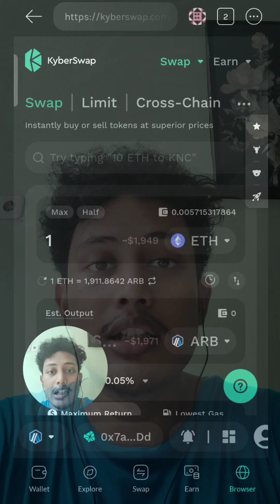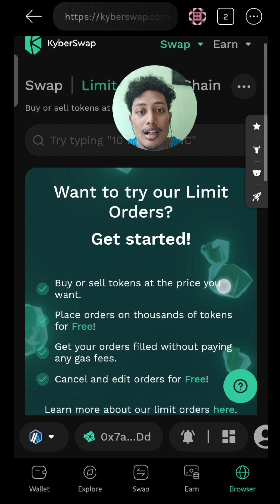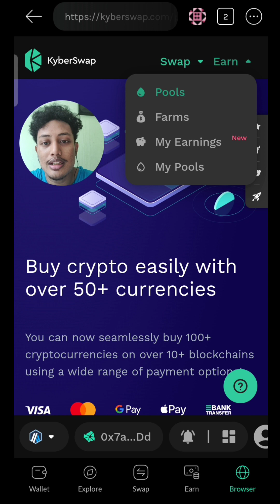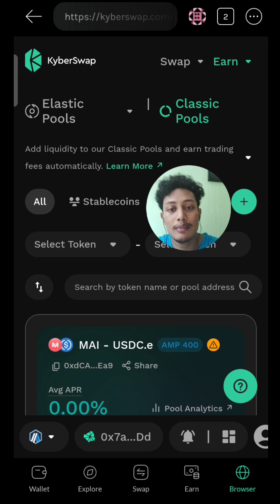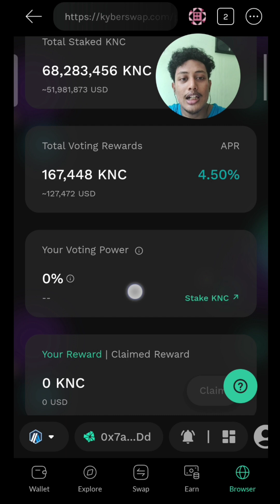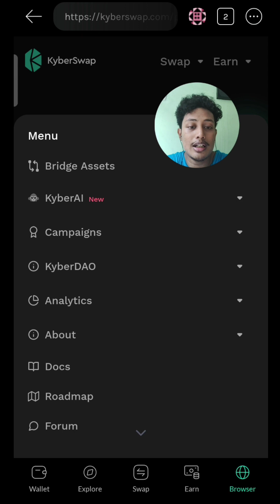KyberSwap: DeFi Jadul yang Semakin Canggih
Kyber, Kyber Network, KyberSwap, DeFi, DEX, DAO, AI